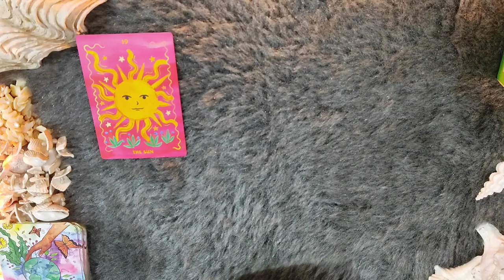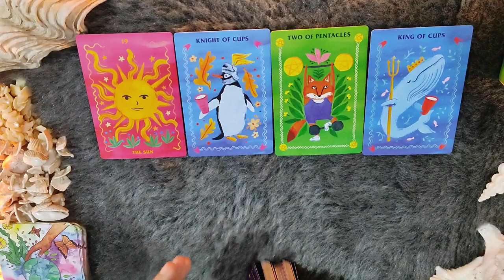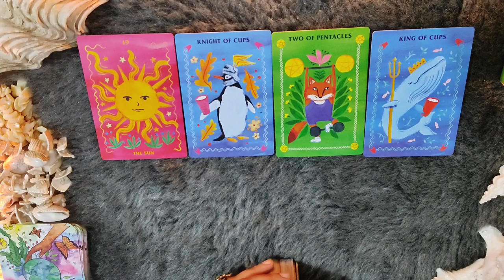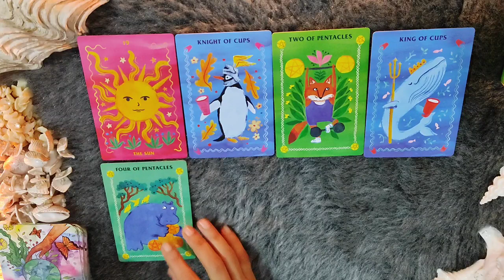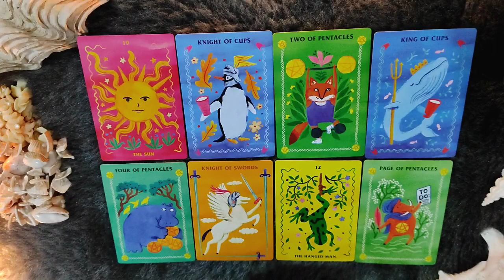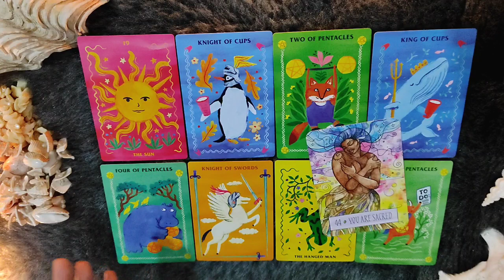*LEO/SIMHA RASHI- 23-28 FEBRUARY LOVE READING*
Janiye kya hai apke liye in love from 23-28 FEBRUARY 2022.